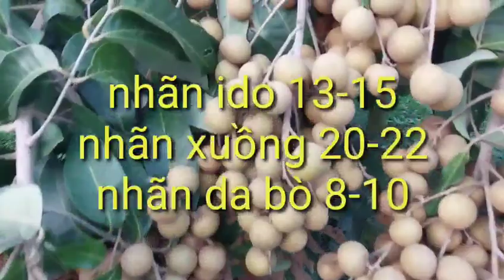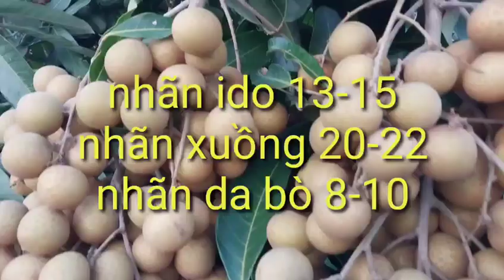giá nhãn hôm nay ngày 15/7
giá nhãn hôm nay ngày 15/7/2023,tình hình giá nhãn ido hôm nay,cập nhật giá nhãn hôm nay